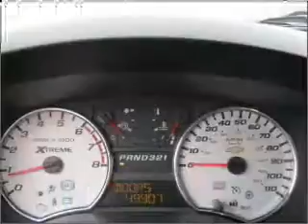2007 Chevrolet Colorado - Fredericksburg VA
Year: 2007
Make: Chevrolet
Model: Colorado
Trim: LT
Engine: 3.7 liter inline 5 cylinder 20 valve
Transmission: 4-Speed Automatic
Color: Yellow
Mileage: 49887
Address:
3670 JEFF DAVIS HWY